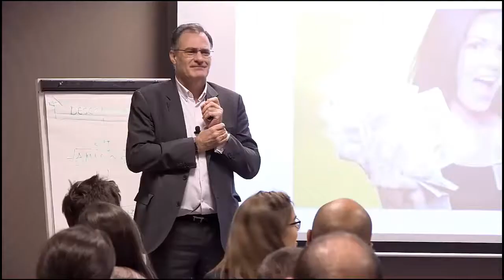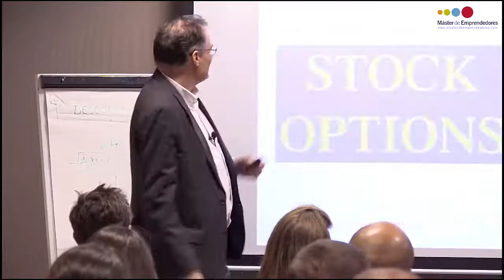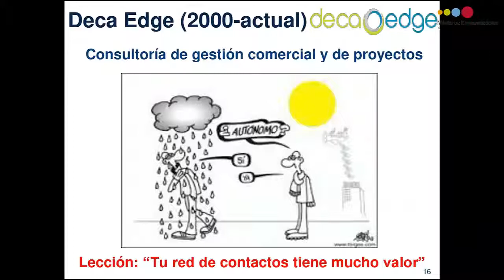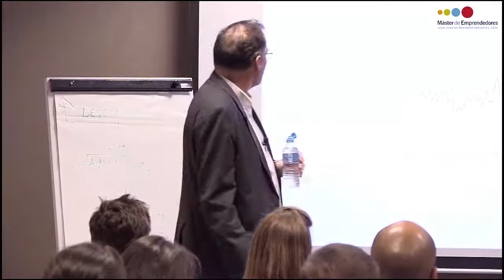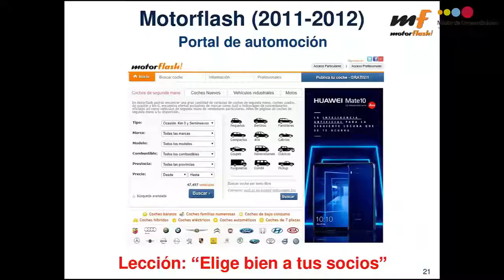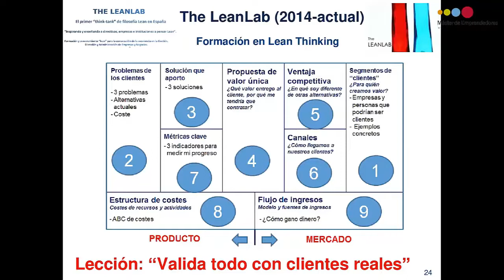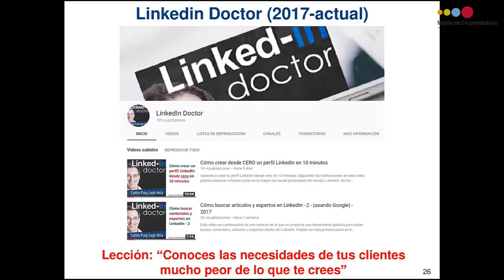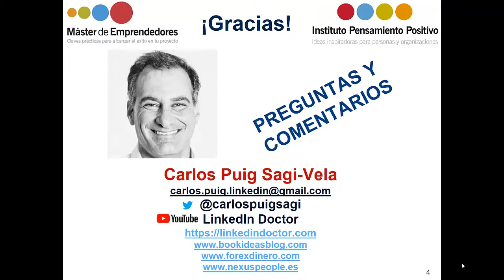¿Eres un emprendedor multipotencial? Carlos Puig Sagi-Vela. Instituto Pensamiento Positivo. Dic-2017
¿Sabes si eres un emprendedor multipotencial?
¿Qué es ser multipotencial?

Las personas multipotenciales tienen multitud de intereses variados e interdisciplinares que no tienen nada que ver los unos con los otros.

Estas personas podrían llegar a dedicarse a cualquier cosa porque aún no han tomado una decisión al respecto. Esto se explica mejor con la siguiente frase extraída directamente de la charla TED de Emilie Wapnick donde explica su concepto de multipotencialidad:

“Te preguntas porqué sigues empeñado en pintar si aún no has conseguido vender ningún cuadro. Te preguntas porqué tu vocación por la psicología ha desaparecido y de repente te ves a ti mismo escribiendo tu primera novela cuando en realidad estudiaste la carrera de arquitectura. La respuesta es sencilla: eres multipotencial”.

En este vídeo, Carlos comparte su experiencia personal con los alumnos del Máster de Emprendedores del Instituto Pensamiento Positivo, y cómo varios proyectos “fallidos” le han servido para aprender grandes lecciones en su vida.

Estos proyectos, exitosos o fallidos, y las lecciones aprendidas han sido las siguientes:

📌 3:47 Kross Innovación - "Pagamos la novatada".
📌 7:37 Meta4 - "Sé socio fundador de la empresa".
📌 9:29 Newknow - “¿Hay clientes? Elige bien tu mercado y el país de lanzamiento”.
📌 13:15 Deca Edge - "Tu red de contactos tiene más valor del que crees".
📌 14:11 Next People - "Dedica el tiempo suficiente a desarrollar y trabajar en tu negocio".
📌 15:20 Nexus People - "Convierte en negocio lo que te apasiona".
📌 16:13 Nexus Talent - "Experimenta otros modelos de negocio".
📌 22:55 Altare - "Hay negocios que sólo dan de comer a un socio".
📌 24:02 Motorflash - "Elige bien a tus socios".
📌 25:40 Exaccta - "Se puede crear un negocio sin invertir dinero".
📌 27:54 Rabuka - "Prueba por ti mismo".
📌 29:33 The LeanLab - "Valida todo con clientes reales".
📌 35:07 LinkedIn Doctor - "Los clientes siempre te sorprenderán con necesidades en las que no habías pensado".

En este vídeo se ejemplifica el concepto de emprendedor multipotencial, y cómo de la acumulación de fracasos se pueden extraer experiencias fundamentales para el éxito empresarial.

Convertir en negocio aquello que te apasiona, tener una red de contactos y dedicar el tiempo suficiente para sacar un proyecto adelante es esencial para emprender.

Independientemente de si eres multipotencial o no, aprende a aprovechar al máximo la red profesional LinkedIn para conseguir tus objetivos.

En este canal aprenderás a conseguir un perfil de alto impacto y a usar LinkedIn para:

- encontrar el trabajo de tus sueños,
- vender más
- encontrar socios para emprender negocios
- encontrar proveedores
- reclutar talento
- escribir libros

LinkedIn tiene más de 500 millones de usuarios, ¿a qué estás esperando para "sacarle el jugo"?